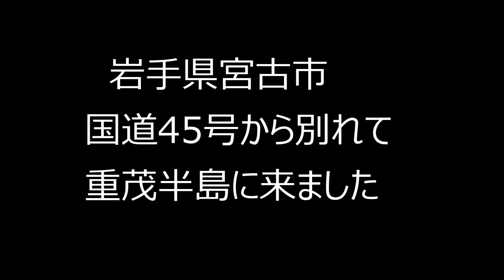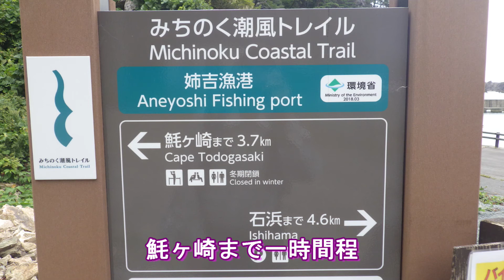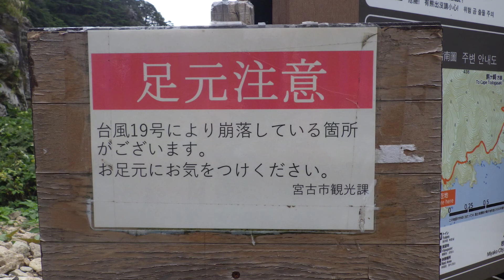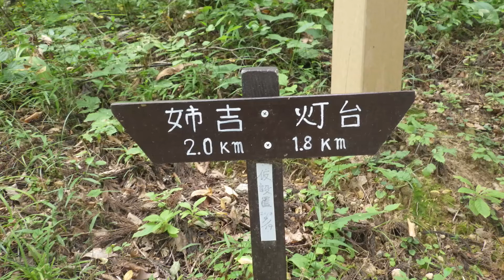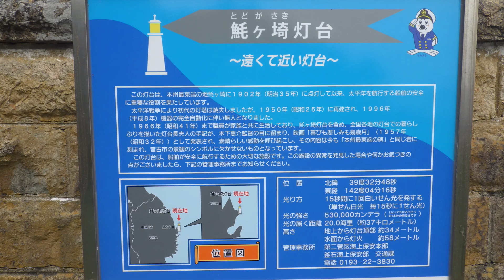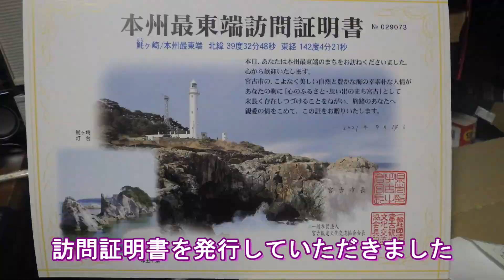【岩手県宮古市 本州最東端魹ヶ崎へ行きました みちのく潮風トレイルのコースでした】2021 09 14魹ヶ崎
本州四端を訪れる旅、第二弾。本州最東端、魹ヶ崎を訪れる。姉吉キャンプ場の駐車場に車を停めて、みちのく潮風トレイルのコースをたどり、約70分のトレッキング。雄大な太平洋を前にちっぽけな自分を振り返りました。真っ白な魹ヶ崎灯台も見事でした。持参した、手作りのおにぎりがことさらに美味しかったです。海岸に咲く花々もきれいでした。みちのく潮風トレイル、切れ切れに歩いておりますがいつかは完歩したい（無理か？）。